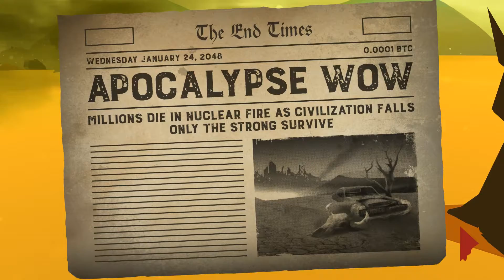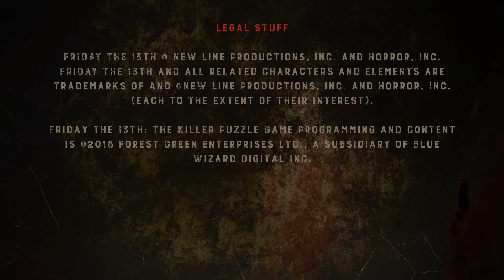Friday the 13th: Killer Puzzle Parts 7 and 8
HOGuru takes Jason on a crazy adventure through the post-apocalypse and into outer space!